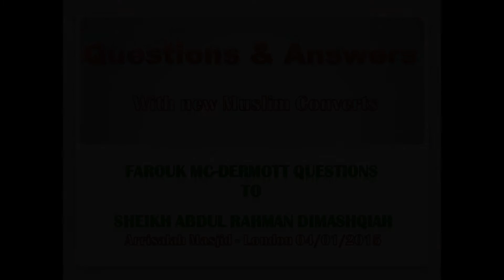New Convert to Islam - Farouk McDermott - adresses Questions to Sheikh Dimashqiah